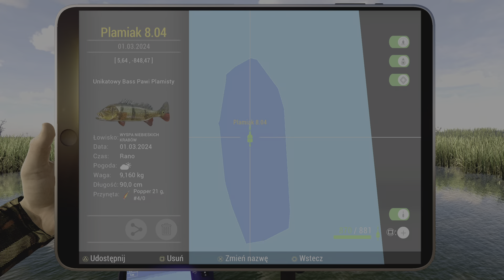Fishing Planet (PS5) : Kraby🐟Casting : ,,Plamiak'' / #2 : Ładny Unikatowy Bass Pawi Plamisty :)